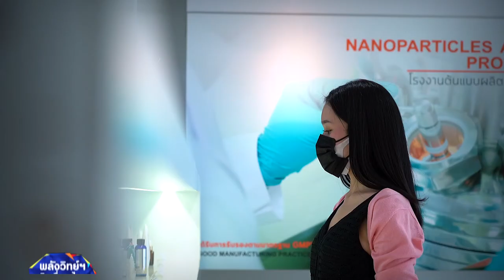พลังวิทย์ คิดเพื่อคนไทย ตอน "แซนเทียร่า" ผลิตภัณฑ์บำรุงผิวสูตรอิมัลเจล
สวทช. พัฒนาสูตรผลิตภัณฑ์บำรุงผิวหน้าด้วยเทคโนโลยี Nano-encapsulation โดยการสังเคราะห์อนุภาคนาโนไขมันจากสารสกัดธรรมชาติ ที่มีฤทธิ์ยับยั้งการเจริญเติบโตของเชื้อแบคทีเรียที่ก่อให้เกิดสิว อาทิ เปลือกมังคุด บัวบก และน้ำมันกานพลู เทคนิคดังกล่าวจะช่วยควบคุมการปลดปล่อย เพิ่มความคงตัว อีกทั้งยังช่วยลดปริมาณการใช้สารออกฤทธิ์ที่อาจก่อให้เกิดการระคายเคืองผิว และเป็นการช่วยลดการดื้อยาจากการใช้ยาปฏิชีวนะ

ปัจจุบันได้ถ่ายทอดเทคโนโลยีให้แก่บริษัทสมาร์ค เอ็นเตอร์ไพรส์ จำกัด เรียบร้อยแล้ว ในชื่อผลิตภัณฑ์ แซนเทียร่า แอคเน่ อิมัลเจล